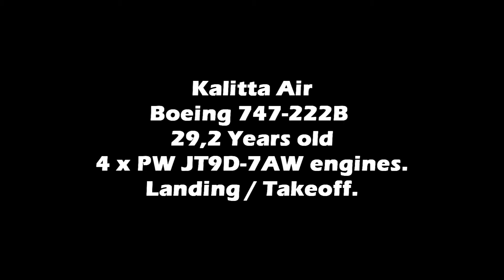Kalitta Boeing 747-222 - Takeoff & Landing ( Awesome sound )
Kalitta Boeing 747-222 landing and takeoff, from Schiphol airport.

Awesome oldschool PW-JT9D7AW sound!